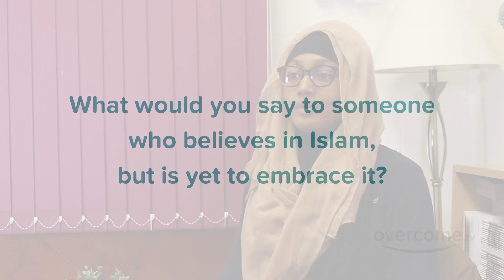Islam Helped Me With Death and Autism ~ Muslim Convert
Do you think about converting to Islam, but have obstacles that hold you back?

Nisha, a Muslim convert from the UK, was once in the same position and we hope that hearing from a Muslim convert inspires you to push forward in your conversion to Islam.